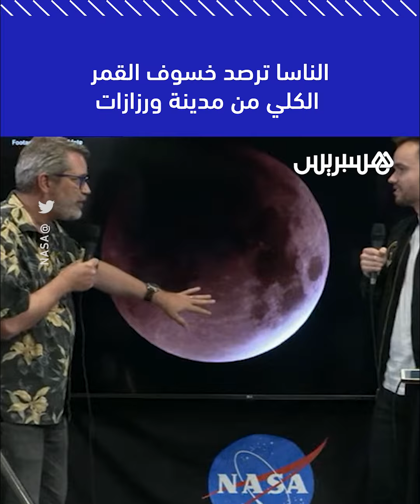ظاهرة فلكية نادرة.. الناسا ترصد خسوف القمر الكلي من مدينة ورزازات